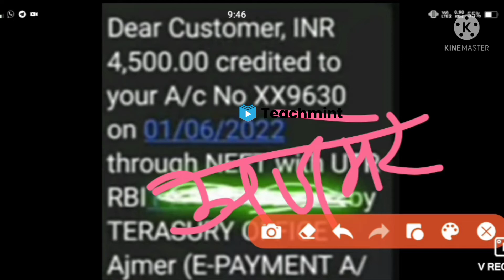Rajasthan Berojgari Bhatta April Bil Payment Latest Update|Raj Berojgari Bhatta 2022|Teachmint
VerifyFormApprovedKabHoga berojgari Bhattaka
Rajasthanberojgaribhattaverifyform approvedkabhoga
VerifyFromApprovedKabHoga berojgaribhattaka